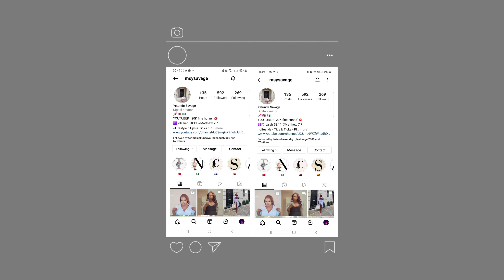PLT winter collection | It's been a year since...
Here are my body details:
UK size 14 -16 (EU 40-44)
Height: 5'6

PLT Outfits in order:

Silver Tailored Satin Asymmetric Split Front Mini Skirt
Size: 16

Charcoal Grey Woven Asymmetric Waist Balloon Leg Trousers
Size: 16

Khaki Elasticated Waist Straight Leg Cargo Pants
 Size: 16

White Bandage Dip Hem Bust Cup Corset
 Size: 16

Black PU Lace Up Corset Belt

White Woven Longline Button Up Corset
 Size: 16

Black Lace Satin Mix Thick Strap Corset
Size: 16

Chocolate Woven Micro Plisse Strappy Corset Top
 Size: 16

Chocolate Woven Micro Plisse Low Rise Midi Skirt
 Size: 14

Khaki Borg Slouchy Clutch Bag
 One Size

Black V Neck Stretch Woven Crop Top
Size: 16